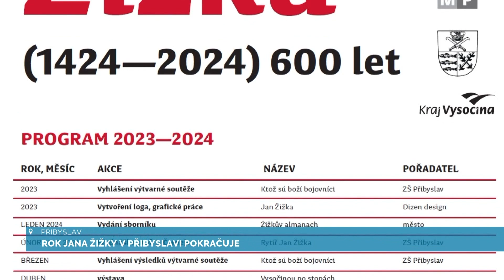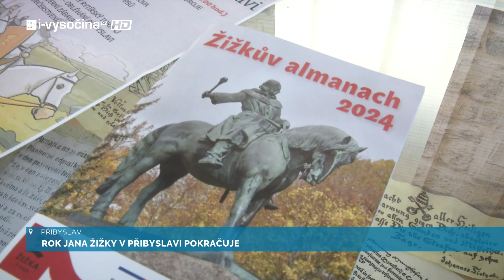Rok Jana Žižky v Přibyslavi pokračuje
Letos uplynulo přesně 600 let od smrti jednoho z nejvýznamnějších českých vojevůdců, Jana Žižky z Trocnova. Přibyslav, místo jeho posledního odpočinku, se rozhodla tuto událost připomenout řadou akcí.